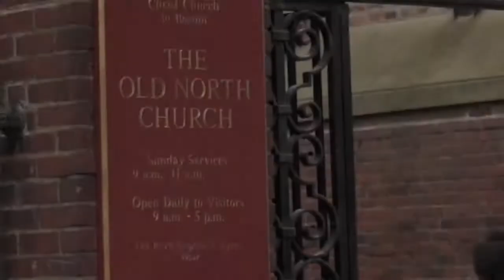Blessing of the Animals 2011 on Prado by Old North Church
The Old North Church hosted the annual Blessing of the Animals on Sunday, October 2nd on the Prado, also known as the Paul Revere Mall. The ceremony coincided with the commemoration Saint Francis of Assisi, the patron saint of animals.

Fr. Steve Ayers and Fr. Matthew Kruger led brief readings and prayers along with individual blessings for all attending pets and their owners. Refreshments were provided for all (humans and dogs) by the Dogfather and Old North Church.